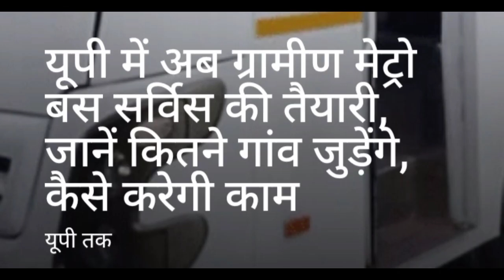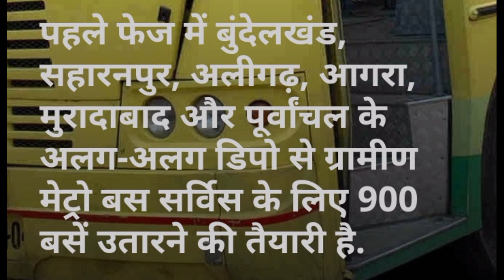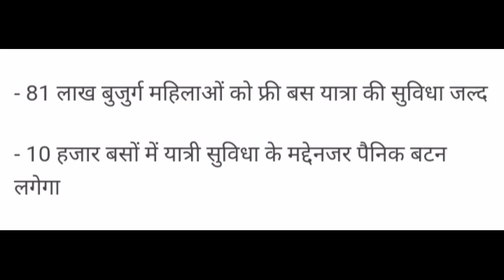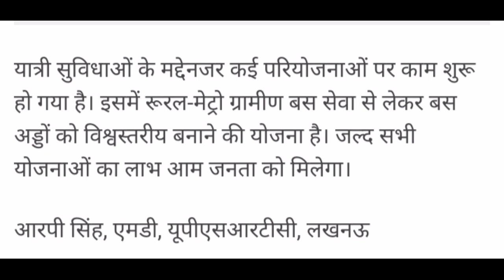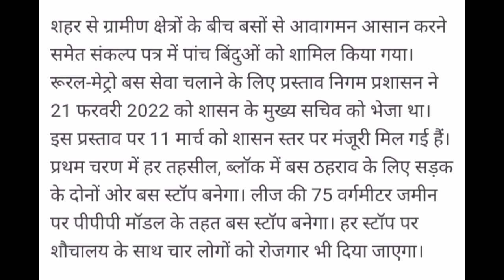ग्रामीण मेट्रो बस सर्विस गाँव में चलेंगी बसें || UP Grameen Metro Bus Service